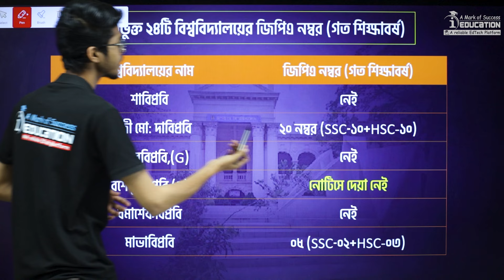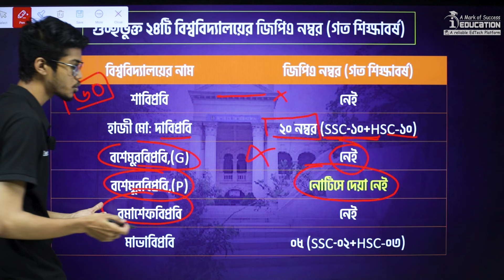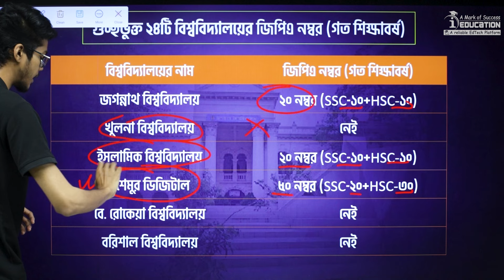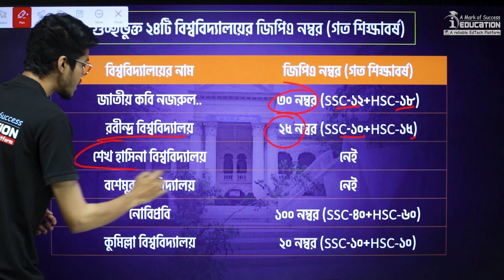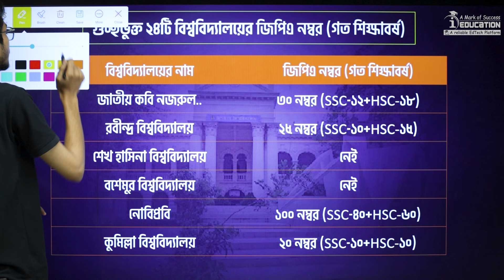গুচ্ছ বিশ্ববিদ্যালয় গুলোতে কি GPA এর ওপর নম্বর আছে ?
আমাদের ফেইসবুক পেইজ:
☎️Hotline:
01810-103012